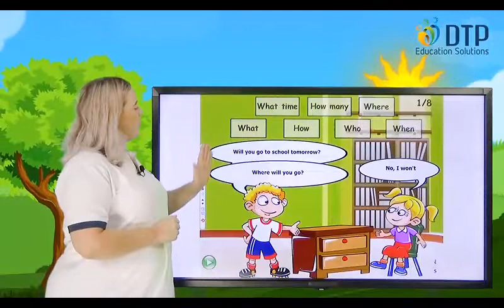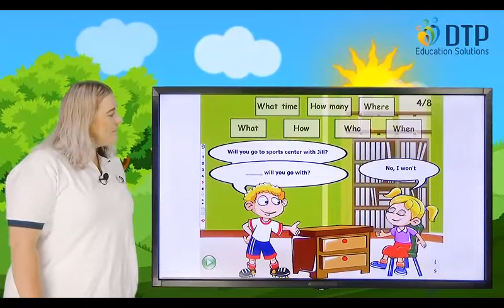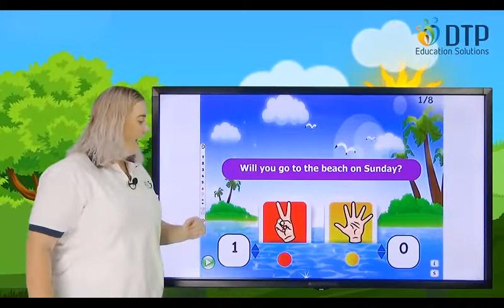Tiếng anh cho trẻ em - English for kid, Engish for children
Classware grade 5 ; theme 1 lesson 5 grade 5 I learn smartstar theme 1 lesson 5 grade 5
Classware grade 5 ; theme 1 lesson 5 grade 5
Classware grade 5 ; theme 1 lesson 3 grade 5 Classware grade 5 là bộ giáo trình tiếng Anh gồm 5 cấp độ dành cho học sinh Tiểu học tại Việt Nam.Để nâng cao hiệu quả, chất lượng học tiếng Anh của các em học sinh Tiểu học ,Mình xin giới thiệu bộ bài giảng cho các em học tập nâng cao khả năng Tiếng Anh của bản thân .